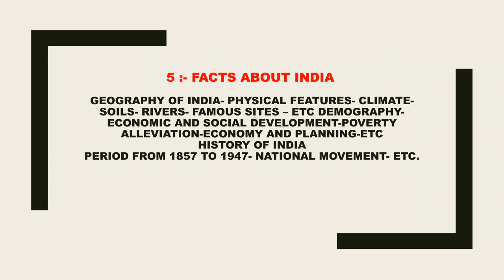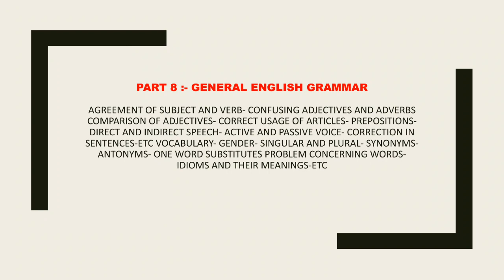Company board assistant exam detailed syllabus.. kerala psc